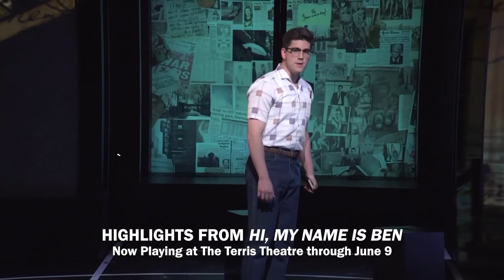Highlights from HI, MY NAME IS BEN at Goodspeed Musicals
The Terris Theatre, Chester, CT

The true story of one ordinary man and his extraordinary life. From his tiny room in New York City, Bernhardt Wichmann III changed the lives of those around him without ever speaking a word. Using just his notepad, pen and open heart, Ben turned a neighborhood of strangers into a community of friends, before finally encountering a miracle of his own. Featuring an uplifting, folk-inflected score by award-winning Scottish writing team, Noisemaker, in collaboration with Dundee Rep, one of Scotland’s leading theatres, this is the story of how one man with nothing somehow changed everything.

Book and Lyrics by Scott Gilmour
Scenic Design by Edward Pierce
Costume Design by Lara de Bruijn
Lighting Design by Masha Tsimring
Sound Design by Jay Hilton
Projection Design by Andrew Bauer
Casting by Paul Hardt, Stewart/Whitley Casting
Music Direction by Gavin Whitworth
Choreographed by Emily-Jane Boyle
Directed by Andrew Panton